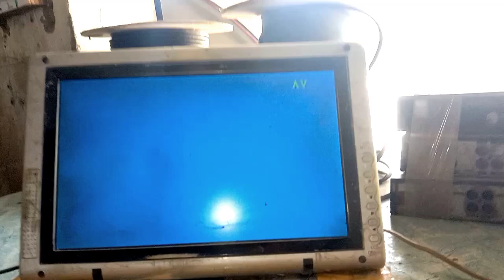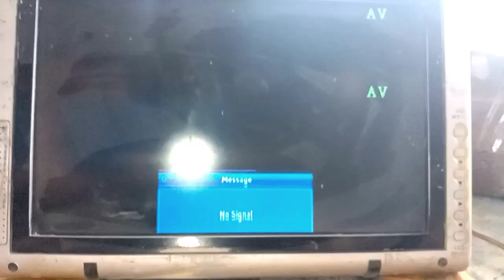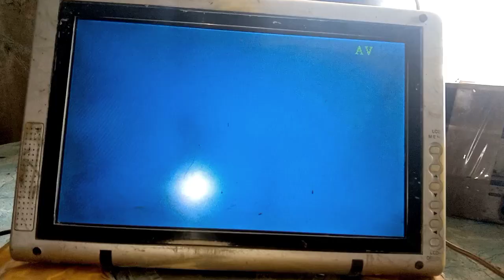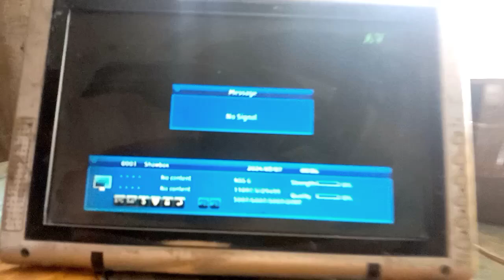F1F2 HD Receiver video problem/gx6605s video problem solution/ali3510c video problem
F1F2 HD Receiver video problem/gx6605s video problem solution

ali3510c video problem
receiver red light problem
gx6605s video problem
dish receiver video problem
dish receiver display problem
gx6605s signal problem
solution in hindi
gx6605s video problem
gx6605s audio problem
gx6605 on problem
gx6605 video problem
gx6605s signal problem
f1 f2 receiver video problem

receiver video problem solvehow to goto video problem solutionhd receiver signal problem solveHd receiver video problemgx 6605 receiver repairdead receiver repairhow to repair dead receiver